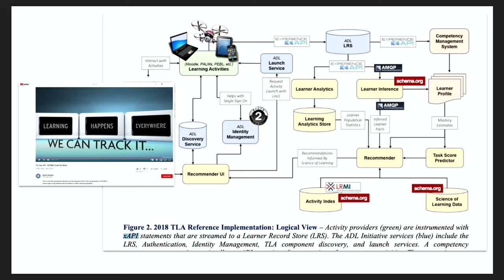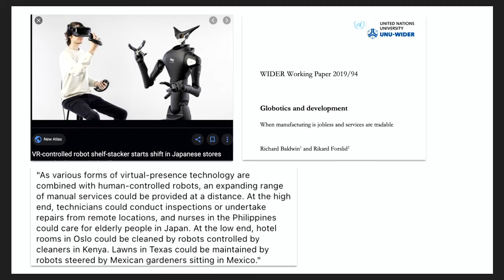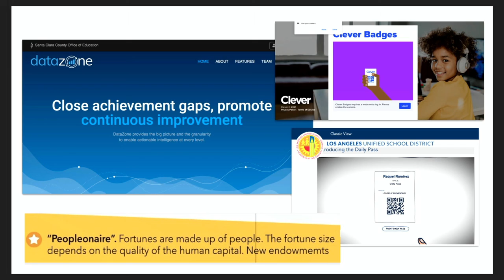4IR - Haptic Robotics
Globotics and Development